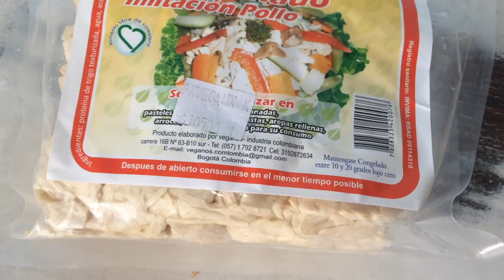LO QUE UNA CICLISTA VEGAN COME EN UN DÍA | Mango Mama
Este video les muestro todo lo que como en un día. Yo tengo una rutina muy específica cada Jueves. Con un entrenamiento a las 5AM llego con aún mas hambre que normal a la casa...

Pollo desmechado de la Tiendita Vegan, Calle 45 #16-81, L-S 10-19 / D 10-4